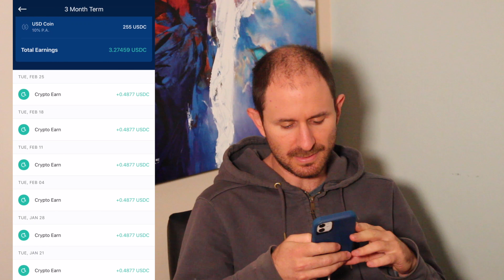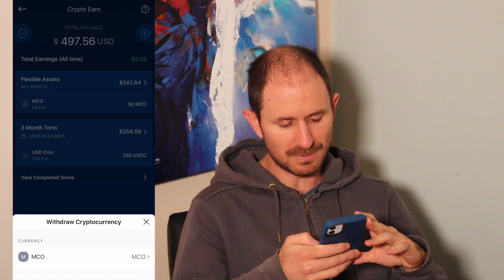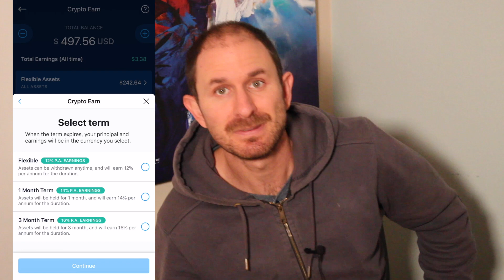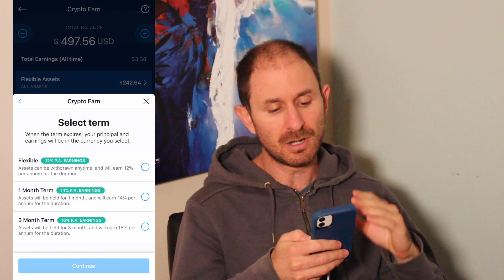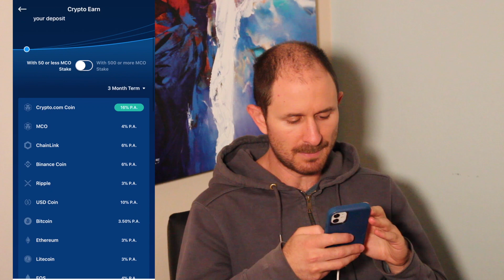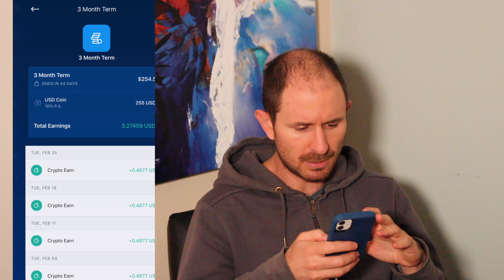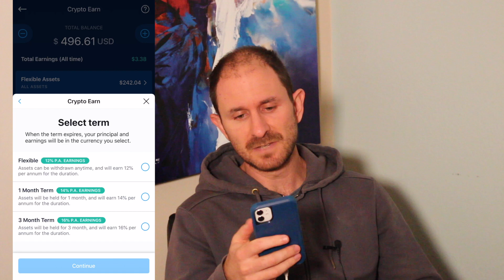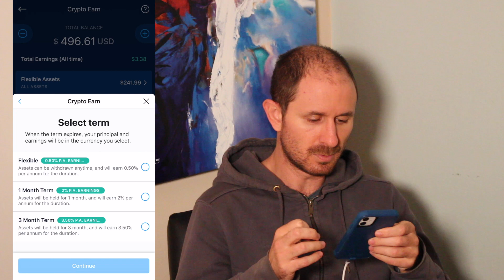Crypto.com Crypto Earn Staking Review - How Much Money Am I Making Every Week? Bitcoin MCO Review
I've been staking crypto coins on the Crypto.com Crypto Earn feature for over a month now.  In this video, I'm going to show you the weekly earnings and how consistent they are.